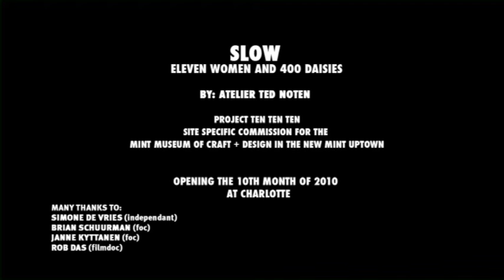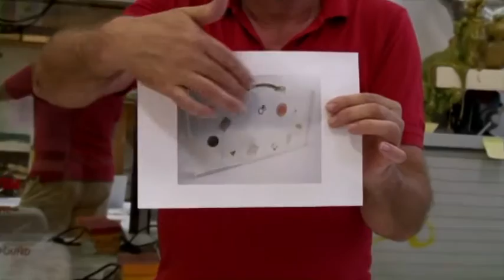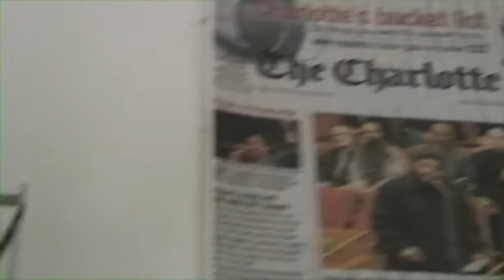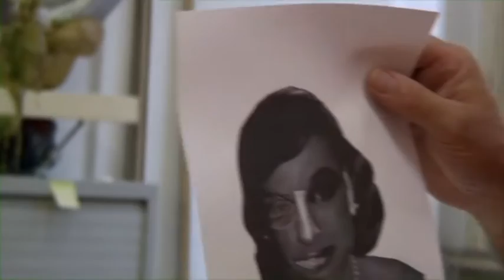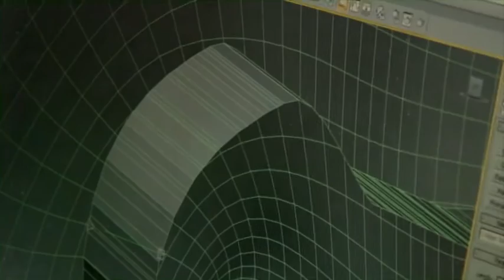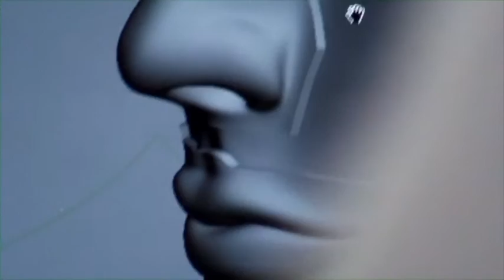SLOW Eleven Women and 400 Daisies by Atelier Ted Noten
Dutch artist Ted Noten is best known for conceptual jewelry that reflects his humor, rebellious nature, and interest in contemporary philosophical, social, and aesthetic issues. Reflecting the pervasive trend of art today, Noten challenges traditional notions of nomenclature, straddling the line between jewelry and design. Rooted in the art of the goldsmith, his work also explores the relationship of this precious metal to sculpture, design, and architecture. Provoking and perplexing, his work is sometimes situational, often taking the form of installation art or theatre. These mise-en-scènes, however outrageous, always contain exquisite elements of finely crafted jewelry.

Project Ten Ten Ten represents the first time Noten ever collaborated with an American museum. Slow: Eleven Women and 400 Daisies was inspired by the Mint Museum Auxiliary, who generously funded its creation. Noten spent time with the group, whose members are mostly women, during a February 2010 visit to Charlotte. He viewed them as “strong women, self-aware and intelligent” but also possessing a sense of humor. Noten’s experiences prompted him to think about the character of the American woman today, and he made Slow as an homage to the Auxiliary and to all American women.
In keeping with the hybrid nature of Noten’s practice, Slow is at once sculpture, design and jewelry, and functions both within the gallery space and outside it, on the bodies of jewelry wearers. Its gold-plated bust is a stylized portrait whose features are a composite of eleven iconic American women: Lucille Ball, Ava Gardner, Mia Hamm, Grace Kelly, Annie Leibovitz, Michelle Obama, Jackie Kennedy Onassis, Oprah, Rosa Parks, Condoleeza Rice, and Rosie the Riveter. Covering this bust are daisies created with a 3-D printer and attached with magnets. Over the course of ten years, these flowers will be gradually removed until the bust is fully revealed. The removed flowers, which are actually brooches, will be awarded to Auxiliary members for their service. The title Slow is ironic: although the daisies are created via a rapid-prototyping method, the work will evolve slowly, and will not be complete until all the flower brooches are dispersed among the Auxiliary’s membership.

Project Ten Ten Ten commission, Museum Purchase: Funds provided by the Mint Museum Auxiliary.